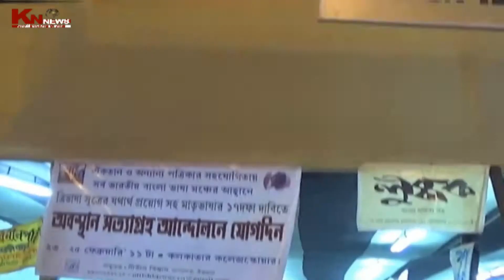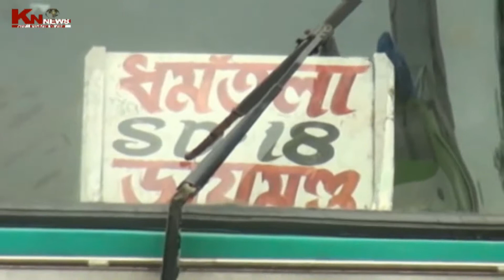SPL BUS SERVICE ANNOUNCED BY W.B GOVT AT KOLKATA INTERNATIONAL BOOK FAIR 2018.KNNEWS 29.01.18